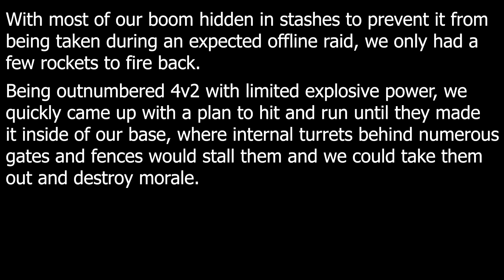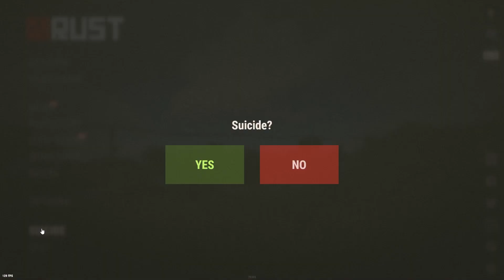Rust Offline Turned Online Raid Defense on IOK Island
On February 4th, 2023, Apex clan attempted to offline raid us. Being outnumbered 4 to 2, we went into full Raid Defense mode and made them run for the hills after an hour of nonstop fighting. This happened on IOK Island 10x.

I'm a Streamer and Content Creator on Youtube and TikTok.